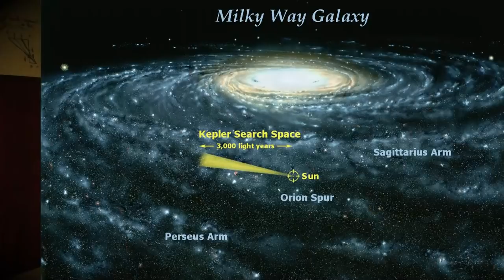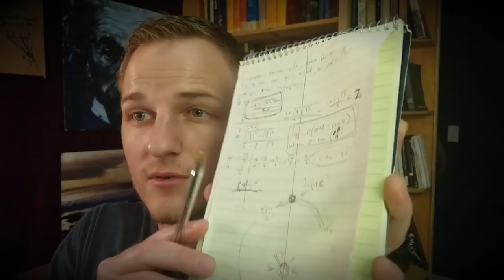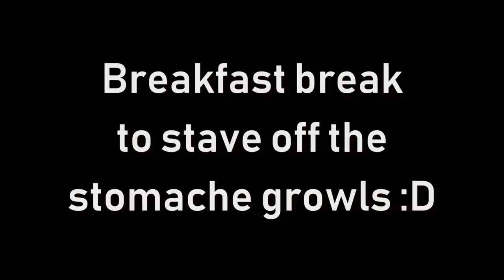ASMR | Tabby's Star Part 2: Could this be Alien life? [space, science, astronomy]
Description: In part 2 I discuss the possibilities of what the observed periodic dimming of this star may mean. Is it an alien super structure? Is it orbital debris from colliding planets? The fun part is imagining what it could be in lieu of the lack of observed life in space so far.